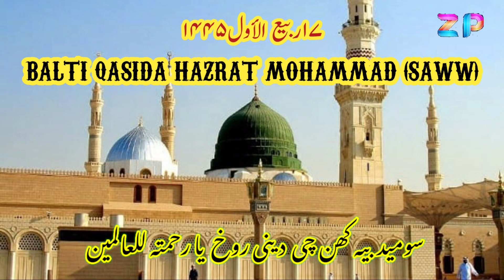Balti Qasida Hazrat Mohammad(S.A.W.W) || Ya Rahmatul Lil Aalamin || Zamani Production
Presenting you all a Balti Qasida on the occasion of Birth Anniversary of Hazrat Mohammad Mustafa (saww).
Title :- Ya Rahmatul Lil Aalamin

🌼Lyrics 🌼

 🌼 بِسْمِ اللّٰه الرَّحمٰنِ الرَّحیٖم 🌼
اے پیشواۓ عالمین وے مہبط روح الامین
یانگ انمہ خیرالمرسلین یا رحمتہ للعالمین
قول خداوند کریم شانینگ نویو خلق عظیم
ان قاسم خلدو جحیم یا رحمتہ للعالمین
یانگ ان نبیونینگ نہ گو چھود عالمپوئی رحمت نہ اود
قرآن یریکھا فبسے یود یا رحمتہ للعالمین
گیگ سوا یری رتبونی حد لولاک تعریفینگ نو ژہد
عالمپو سونگ یانگ لدمنی سنید یا رحمتہ للعالمین
معراجی شزدے قدرتی عالم لہ ہلتنس تھمیبو یری
فرمان سبحان الذی یا رحمتہ للعالمین
نیسچن کنی یانگ غدینگسہ ان وحئ خدائی ژہنگسہ ان
عالمپوگنگمی بڑنگسہ ان یا رحمتہ للعالمین
ژہے امتی توکھ بے خوجا دنیا پو بجکسید گونہ ہرژا
توکھ بیانا یا نمزینگ نو خشا یا رحمتہ للعالمین
دوکسے مسلمان سنینگ پو ژہوق بیاسے زوگید چک چکلہ چوق
گوید چھوسپو گرمسے اوقنہ تھوق یا رحمتہ للعالمین
شیش کھن مشیش کھن سونگسے ژوخ ژہنگماسی بید دنیائی فیوخ
سومید بیہ کھن چی دینی روخ یا رحمتہ للعالمین